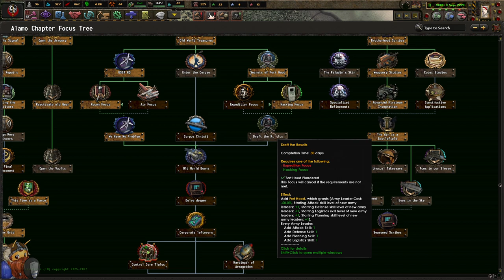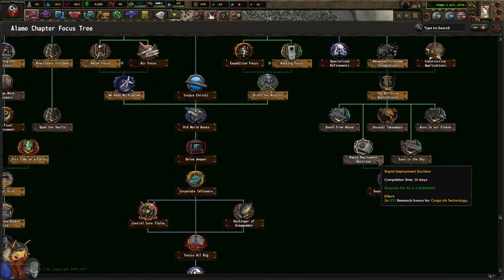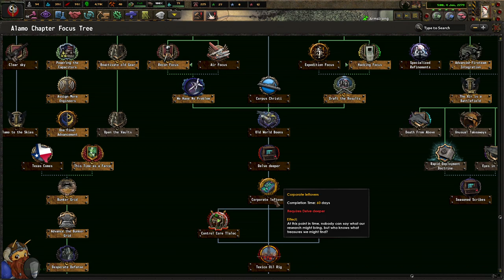HoI4 OWB | Alamo Chapter | Part 04 | How We Crushed Santa Anna [Let'sPlay]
2016
USK: ?
Developer: Paradox Development Studio
Publisher: Paradox Interactive
Genre: Grand Strategy